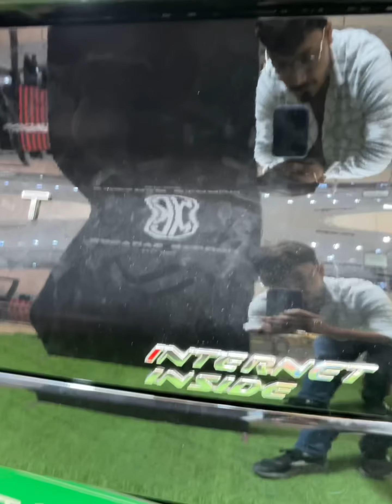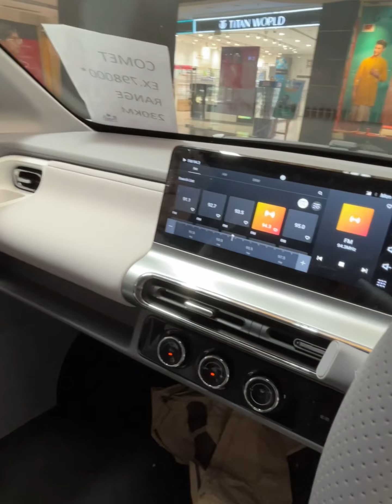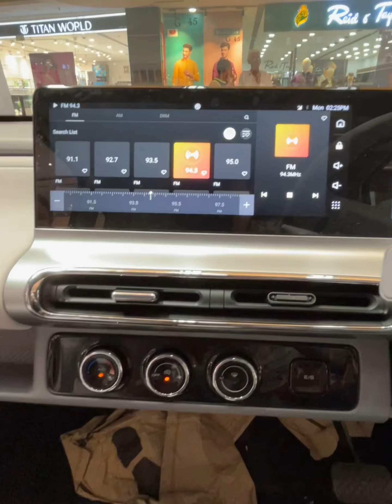MG ELECTRIC VECHILE|| MG Comet - पैसे वालों की Secondary CAR या MIDDLE CLASS की पहली गाड़ी ?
MG Comet - पैसे वालों की Secondary CAR या MIDDLE CLASS की पहली गाड़ी ?|| MG ELECTRIC VECHILE 2023